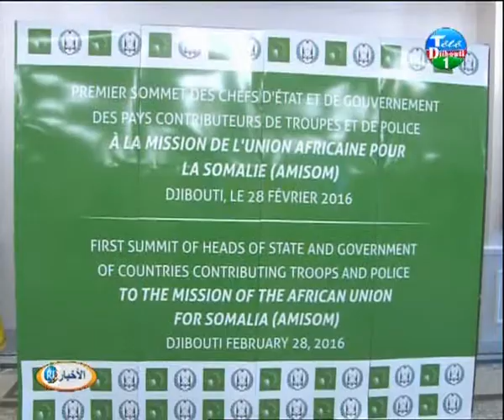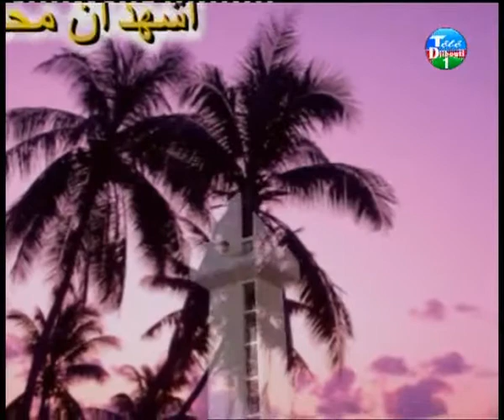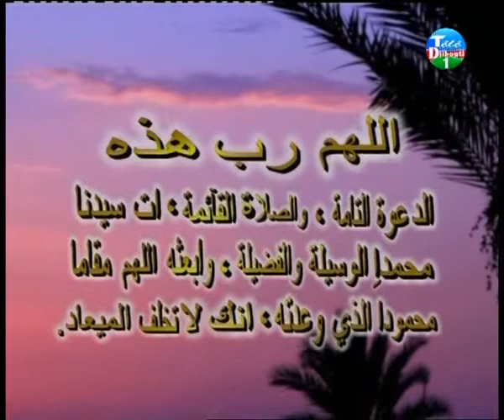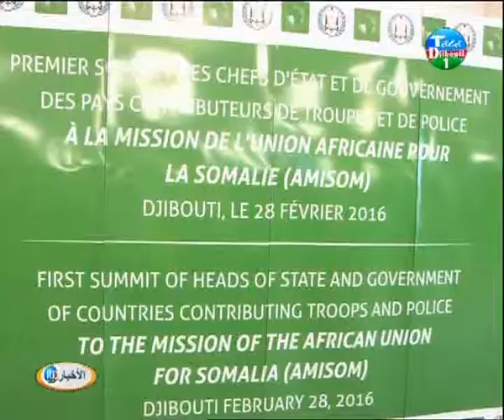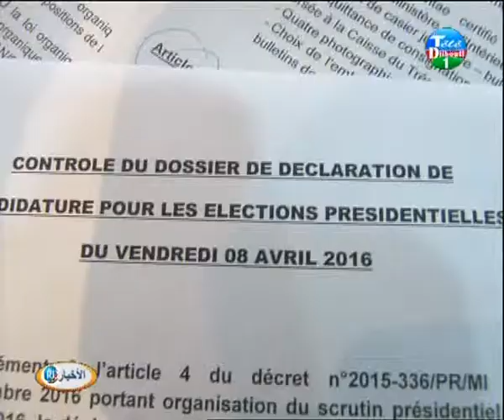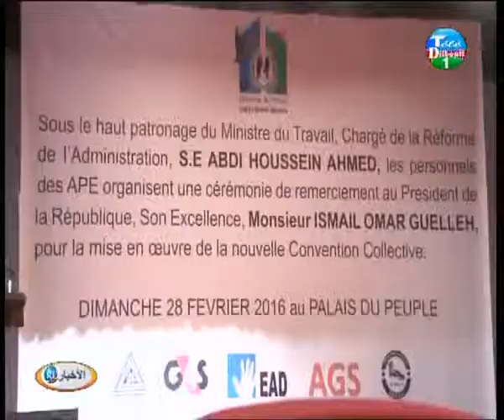jt arabe 28 fev 16